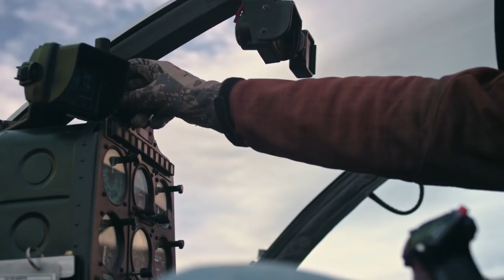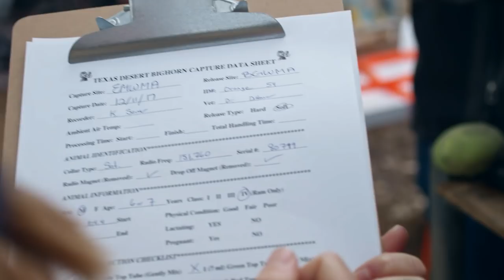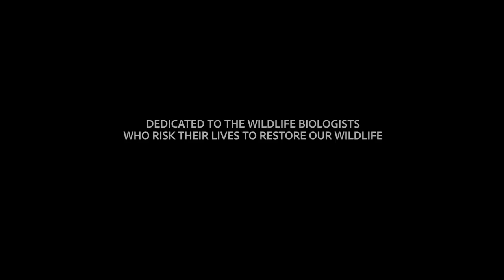Return of the Desert Bighorn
In the late 1800s, there was a healthy population of Bighorn Sheep in Texas. However, due to disease from domestic sheep, unregulated hunting, and habitat competition, Bighorn Sheep were extinct in Texas by 1960. With a common duty to be a steward of the land and the wildlife that inhabit it, the Texas Bighorn Society, Texas Parks and Wildlife, the Wild Sheep Foundation, and thousands of volunteers went to work to restore wild sheep populations. Due to their efforts, roughly 1500 Bighorn Sheep currently inhabit Texas, marking it as one of the most incredible conservation success stories in America.